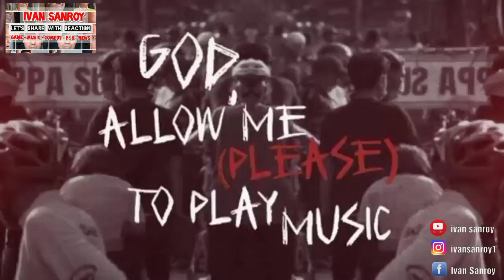GILA KEREN !!!! NONTON BARENG VOB TOUR EUROPE !!!